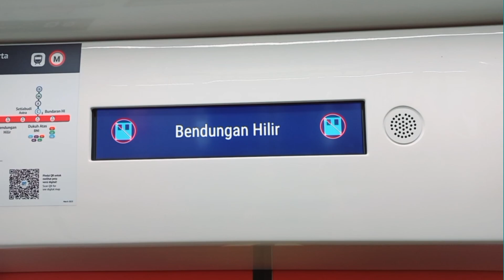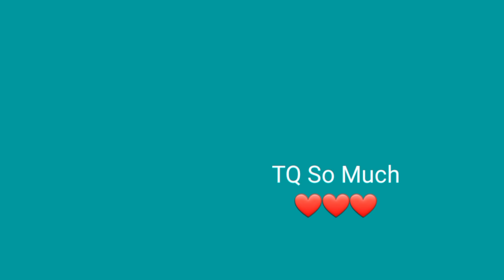Orang Malaysia Naik MRT Jakarta. Dukuh Atas Ke Stasiun Haji Nawi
Salam guys...
Na kita jalan² lagi guys naik MRT sempena lawatan saya 3 minggu ke Jakarta, Indonesia...

Simpan sebagai kenangan untuk tetapan dimasa akan datang. Amin...